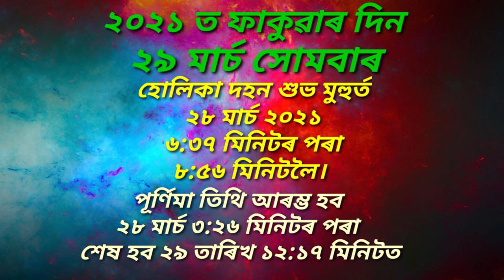এইবাৰ ফাকুৱা কেতিয়া। ইয়াৰ মহত্ব কি? হোলিকা দহন কিয় কৰে? আৰু শুভ মুহুৰ্ত।